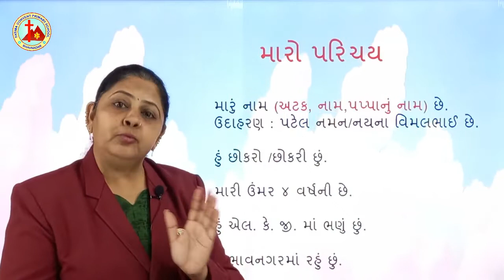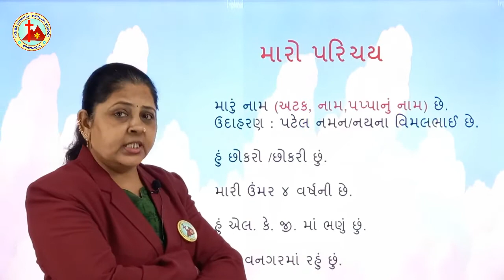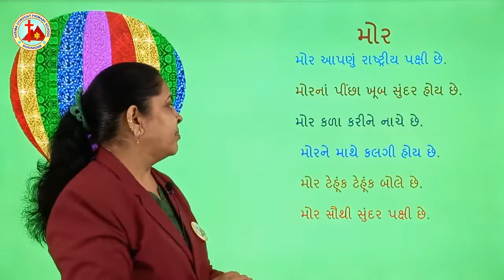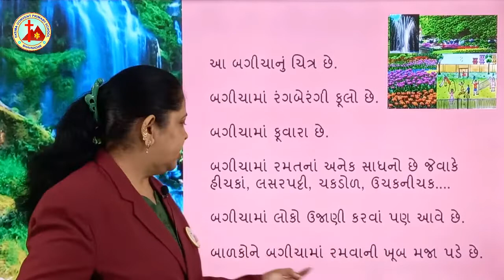Gen Guj l LKG l Guj Med l revision part 1 l Essay l E leaning l Mrs Reena